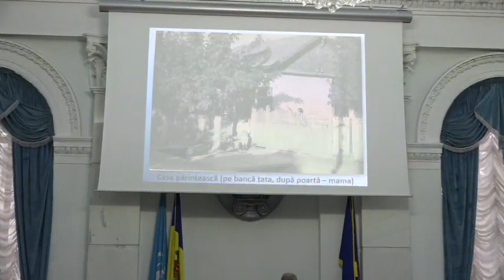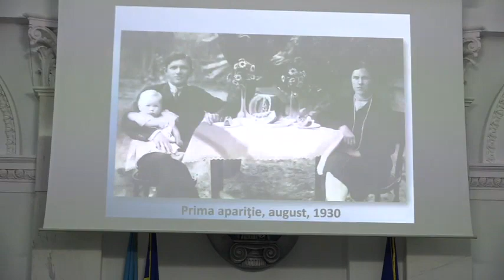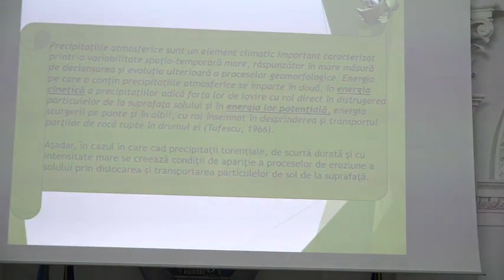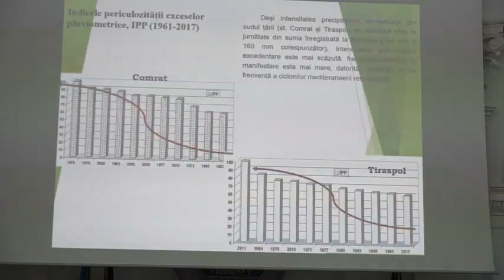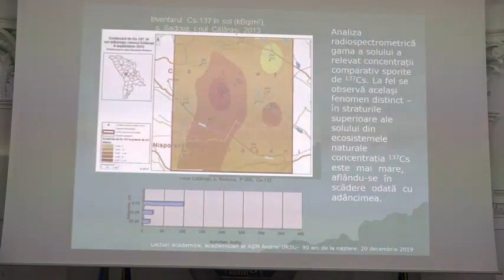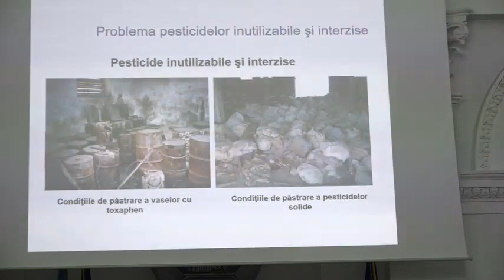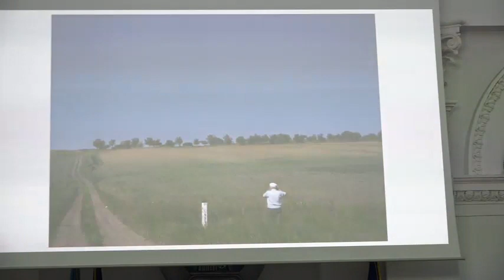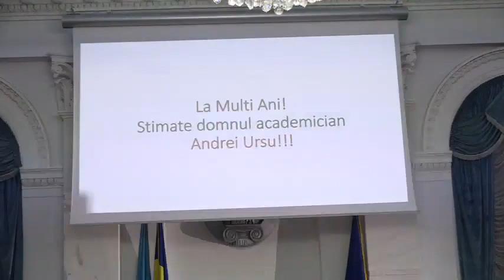Lecturi academice dedicate aniversării a 90-a academicianului Andrei URSU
Vineri, 20 decembrie 2019, ora 14:00, în Sala Azurie a Academiei de Științe a Moldovei, (Bd. Ștefan cel Mare și Sfânt, 1) vor avea loc Lecturi academice jubiliare, dedicate academicianului Andrei URSU, care marchează 90 de ani de viața și 70 de ani activitate științifică.

PROGRAM
Mesaj de salut:
Ion TIGHINEANU, academician, președintele Academiei de Științe a Moldovei
Corneliu POPOVICI, Ministrul Educației, Culturii și Cercetării
Teodor FURDUI, academician, prim-vicepreședinte de Onoare al AȘM
Boris GĂINĂ, academician, vicepreședinte al Academiei de Științe a Moldovei, Coordonator al Secției Științe ale Vieții
Maria NEDEALCOV, membru corespondent al AȘM, directorul Institutului de Ecologie și Geografie, Ministerul Educației, Culturii și Cercetării

Comunicări:
Maria NEDEALCOV, m. cor., dr. hab., prof. univ., director Institutul de Ecologie și Geografie, – Agresivitatea pluvială și periculozitatea exceselor pluviometrice în posibilitatea declanșării proceselor erozionale;
Vasile STEGĂRESCU, dr., conf. cerc., director adjunct știință, Institutul de Ecologie și Geografie, - Consecințele accidentului de la CAE Cernobîl asupra teritoriului Republicii Moldova;
Constantin BULIMAGA, dr. hab., conf. cerc., șef laborator Ecourbanistică, Institutul de Ecologie și Geografie - Evaluarea conținutului nutrienților în orizonturile solului nou format de pe suprafața haldelor de steril în procesul de restabilire naturală a ecosistemului petrofit din cariera de calcar „Lafarge Ciment”;
Anatolie TĂRÎȚĂ, dr., conf. cerc., șef laborator Ecosisteme Naturale și Antropizate, Institutul de Ecologie și Geografie – Geoacumularea metalelor grele în sol, în funcție de modul de utilizare;
Iurii BEJAN, dr., conf. univ., șef laborator Geografia Peisajelor, Institutul de Ecologie și Geografie - Identificarea arealelor pretabile pentru extinderea pășunilor în cadrul Podișului Codri;
Petru BACAL, dr., conf. univ., șef laborator Impact Ecologic și Reglementări de Mediu, Institutul de Ecologie și Geografie – Mecanismul de reglementare economică a utilizării apelor din bazinul hidrografic Răut;
Ghennadi SÎRODOEV, dr., conf. cerc., șef laborator Geomorfologie și Ecopedologie, Institutul de Ecologie și Geografie – Consideraţiuni privind folosirea polipedonului în aprecierea răspândirii spaţiale a solurilor.